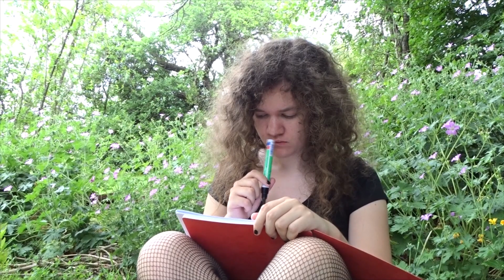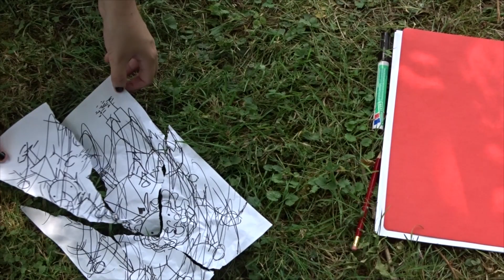Si j'étais seule (Court-métrage par Léa Pochet)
Un premier court-métrage
Des fleurs
Des oiseaux
Et beaucoup de lumière

Si j'étais seule. Isolée du monde. Face à moi-même. Que deviendrais-je ?
On pense tous connaître cette personne qui se tient face à nous dans le miroir. Des yeux qui ne mentent pas. Du moins, c'est ce que je pensais.
Ces fragments qui forment le puzzle de mon être. Des fleurs, une main, un oiseau, une musique, un regard, un parfum. Une vie de détails.
Tout commence le jour où on apprend à s'apprivoiser. Où j'apprends à m'apprivoiser.

Si j'étais seule. Isolée des gens et de ce tourbillon social qui ne prend jamais fin. Que deviendrais-je ?
On vit à travers les autres. On respire le même air, on chante les même chansons, on partage le même quotidien. Mais nous connaissons-nous vraiment ? T'ai-je réellement connu ? Serais-je capable de décrire ta couleur préférée ou ce parfum de glace que tu aimais tant ? Ne t'ai-je pas un peu oublié dans cette perpétuelle course effrénée contre le temps ?

Si j'étais seule. Face à moi-même. Que deviendrais-je ?
La vie est courte mais elle nous semble si longue. Les jours se répètent. Une vraie valse à mille temps où il est impossible de mettre un pied devant l'autre sans risquer de se trébucher et tomber plus bas que la veille. Avec toi-même pour seul partenaire. Tenir debout, toujours. Tomber, encore. Se relever, peut-être.

Si j'étais seule. Face à ce soleil qui brille plus fort. Face au vent qui m'emporte et ces démons qui m'encerclent. Deviendrais-je folle ?
On croit être invincible. Je pensais l'être. Mais c'est au moment où nos peines sont les plus profondes et nos coeurs les plus noirs qu'un long silence devient le plus destructeur. Je ne suis plus qu'une ombre dans un monde terne. Un monde qui n'a jamais cessé de tourner et qui tournera quoi que je devienne. Je ne suis qu'une trace  de pas sur la plage. Ma présence est marquée mais risque de disparaître rapidement.
Disparaître.
Et si c'était ça ?
On est beaucoup sur cette terre à se sentir invisibles.
Le temps nous marque plus qu'on ne le marque.
Te rappelleras-tu de moi ?
Tout ça, ça avait un sens ?
Le monde tournait et tournera toujours. Mais aujourd'hui, ce monde s'arrête.
Je pense. Je respire. Et je m'arrête à mon tour.

Si j'étais seule. Je penserais à toutes les libertés que j'avais un mois auparavant et dont je ne m'étais jamais rendue compte.
Respirer, grandir, sortir, voir des amis, aller aux concerts, faire un stage digne de ce nom, aller dans un parc d'attractions, chanter dans la rue, rire aux éclats dans un bar, se promener dehors de manière complètement insouciante, offrir un cadeau, saluer les gens, ces proches et moins proches que tu ne connais pas si bien finalement. Faire des repas de famille, entre amis, ou avec des personnes que tu ne voulais plus jamais voir de ta vie. Même elles, elles arrivent à te manquer aujourd'hui, c'est fou non ?

Faire de nouvelles rencontres, saluer les passants, regarder un inconnu dans les yeux, s'en approcher doucement, oser lui tenir la main, l'enlacer et lui dire que sans lui t''aurais jamais réussi la moitié de ta vie. Echanger un sourire contre un autre, des rires contre des blagues, et une présence contre la tienne.

Ton corps près du mien. Et près de tous les autres.
Tu me manques.

La vie en pause. Je suis seule. Et je vis enfin.
Je ne serai plus jamais seule.